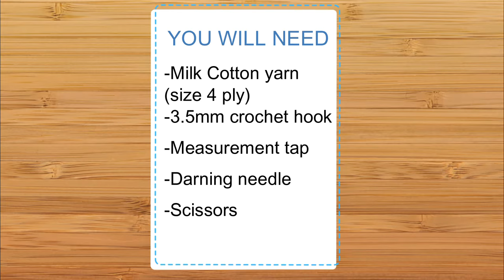Crochet Puff Top Tutorial | DIY Crochet Crop Top | Chenda DIY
Hi, everyone. In today's video, I'm gonna show you how to crochet a puff top with me, Chenda Keo. And stay tune for the next cardigan. Love you all.